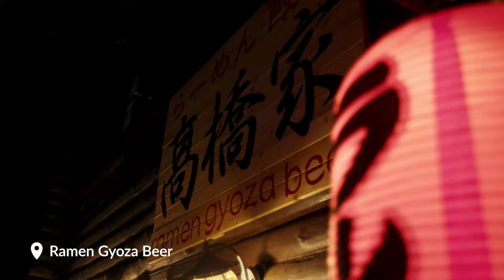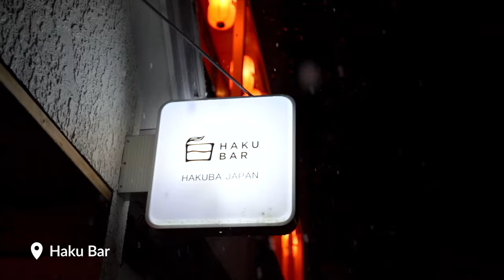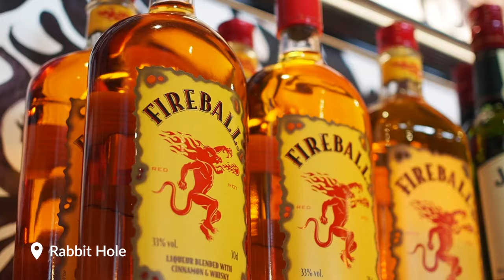Hakuba Dining & Nightlife Guide - Best Restaurants & Bars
Hakuba is known for its dining and nightlife, with so many Japanese and western options to chose from across Echoland, Happo and Wadano.  Check out some of our top recommendations in our dining & nightlife guide.

If you want to head to Hakuba for your next ski holiday, check out some of our latest ski packages